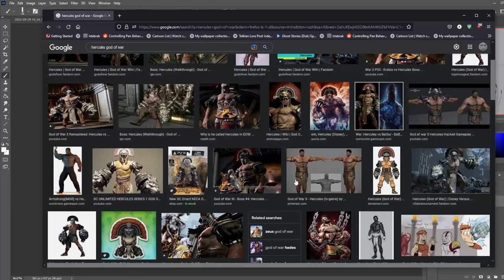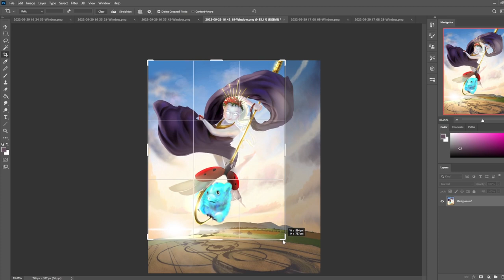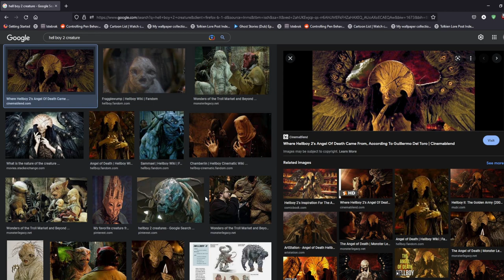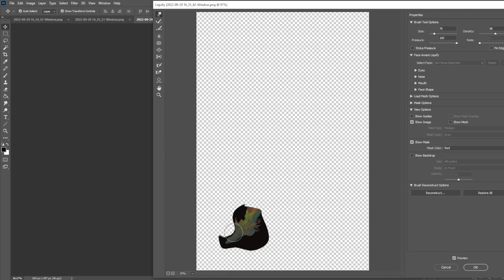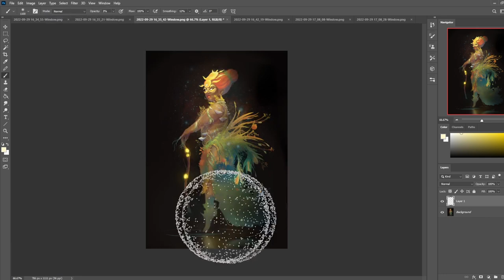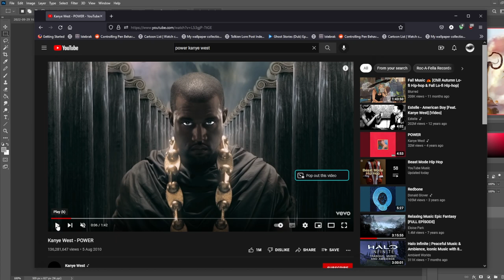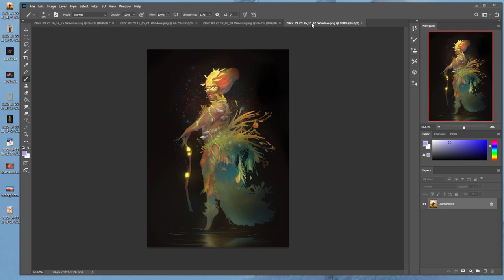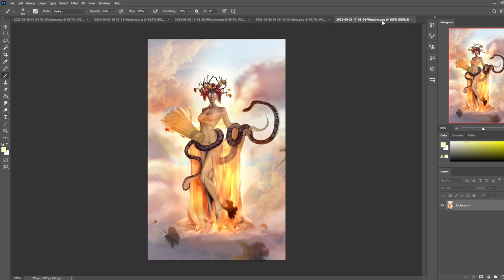Character design on a whole other level! Harvest Goddess Community Challenge!